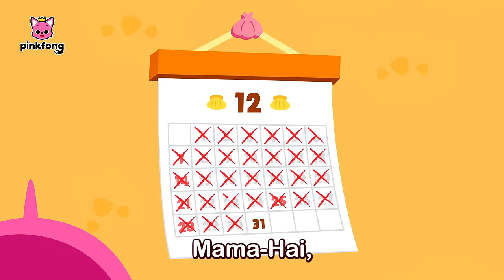Mix - Gesunde Gewohnheiten lernen 💪 | 60 Min | Baby Shark Deutsch | Pinkfong, Baby Hai! Kinderlieder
Hallo 2024! ☀️ Es ist Zeit das Babyhai - Lied zu tanzen!
Du schaust das Original “Mix - Gesunde Gewohnheiten lernen” auf Deutsch, einen lustigen Tanz mit Baby Hai von Pinkfong!

⏰ Zeitstempel
00:00:00 Frohes neues Jahr, Baby-Hai!
00:02:08 Das Töpfchen Lied
00:03:24 Putz deine Zähne
00:04:44 Wasch die Hände mit Baby-Hai
00:06:09 Ein gesundes Essen
00:07:13 Halt es nicht zurück
00:08:52 Baby-Hai
00:10:12 Immer dein Kind
00:11:32 Ich zähle bis drei
00:13:18 Danke Lied
00:14:23 Fünf kleine Busse hüpfen auf der Straße
00:16:23 Ich schäme mich!
00:17:29 Meine Gefühle
00:19:45 Zebrastreifen
00:20:55 Hai Finger Familie
00:22:24 Lied zur Badezeit
00:23:23 Verstecken mit der Hai-Familie
00:29:18 Wasch meine Haare
00:30:34 Wasch deine Hände
00:31:46 Es ist Zeit zum Aa machen
00:32:56 Zähneputzen macht Spaß
00:34:04 Wir sind Superkeime!
00:35:11 Es ist Schlafenszeit
00:36:15 Indoor-Spielplatz Versteckspiel mit der Hai-Familie
00:41:45 Sicherheit rundum-Pinkfong-Ranger
00:42:55 Sicherheit im Alltag-Pinkfong-Ranger
00:44:02 Die Räder vom Bus
00:45:24 Naturkatastrophen-Song-Pinkfong-Ranger
00:46:29 Bekämpf die Grippe-Pinkfong-Ranger
00:47:56 Ein besonderes Familienmitglied
00:50:23 Brumm-Brumm Familie
00:51:22 Wasch deine Hände
00:52:36 Sag Hallo mit Pinkfong
00:53:50 Familientraining
00:54:56 Die Räder vom orangen Nachtbus
00:55:58 Pups pups Versteckspiel mit der Hai-Familie